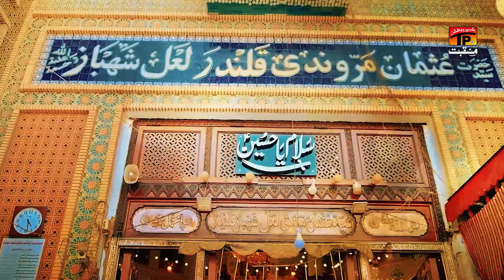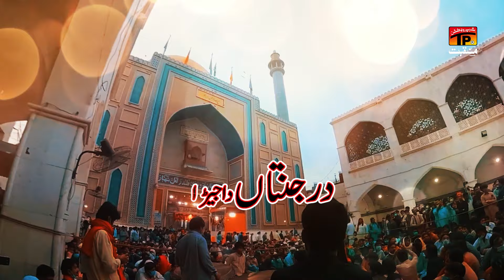Jhole Laal Da Vehra | Shan Manzoor | TP Manqabat